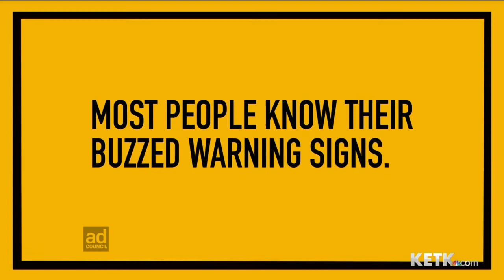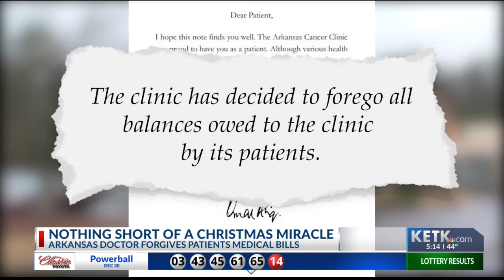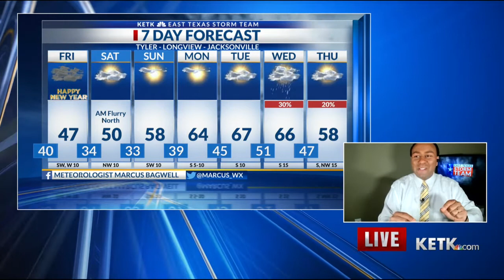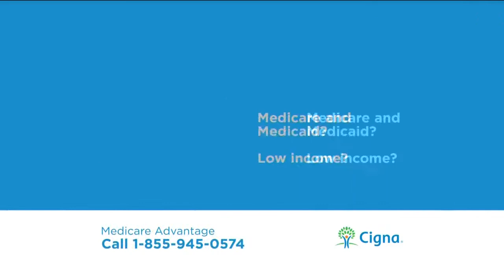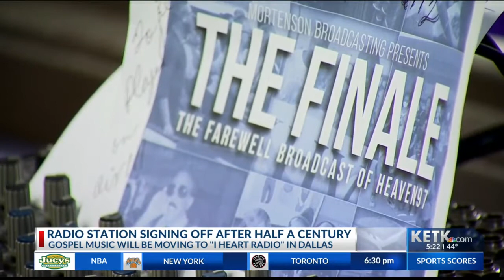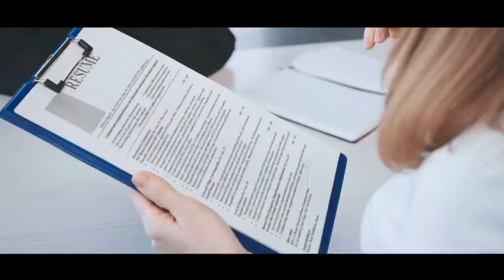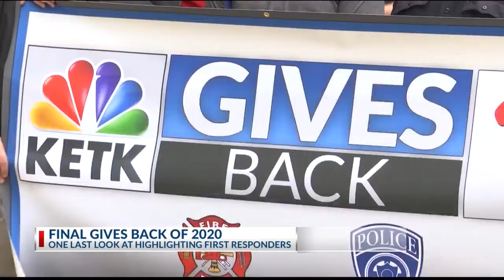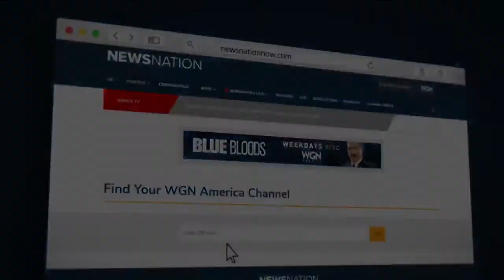Tyler PD increasing traffic enforcement though New Year's holiday